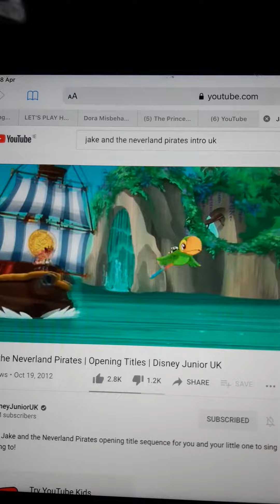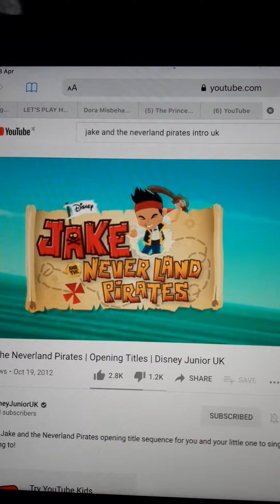Daniel's Kids Channel Blumper one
Jake and the Neverland Pirates